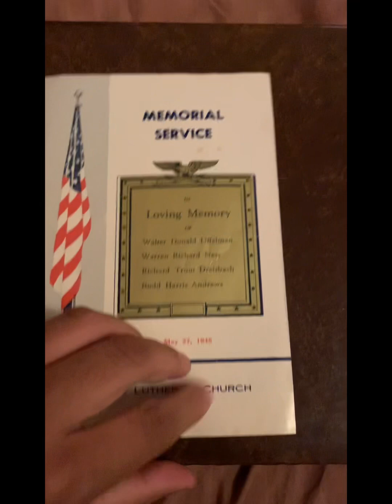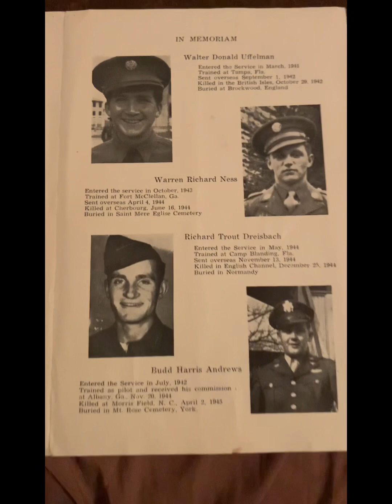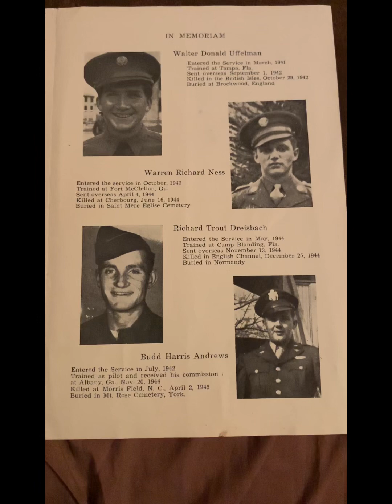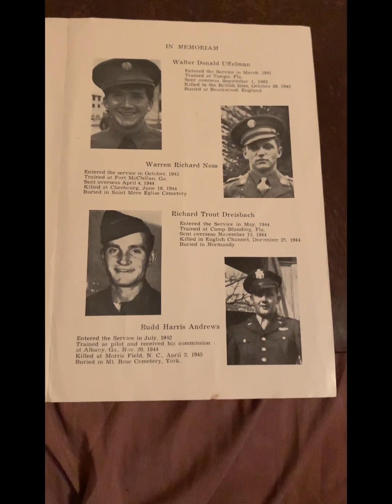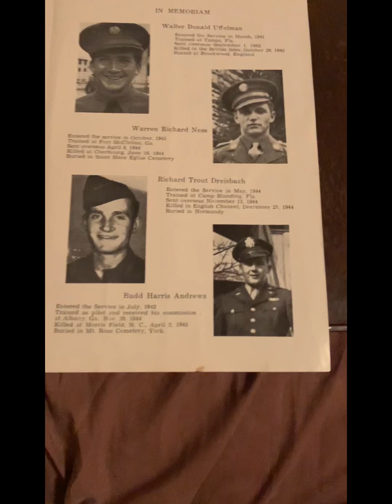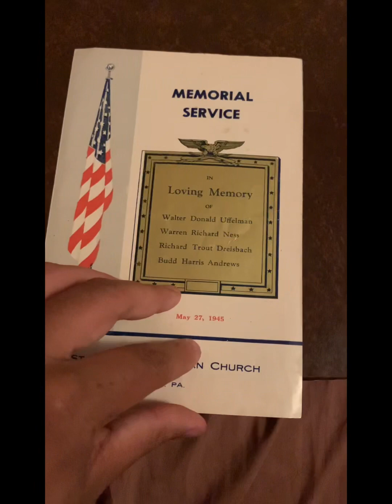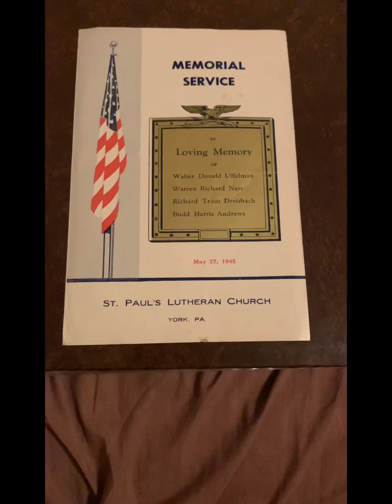WW2 Era Memorial Pamphlet for 4 American Servicemen killed during the war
Hey guys, todays video we’ll be going over an old memorial pamphlet dated May 27th 1945. Here’s a breakdown of the 4 members,

(Walter Donald Uffelman :
Entered Service in March 1941
Trained at Tampa Fla.
Sent overseas September 1st 1942.
Killed on October 29th 1942 when the B-24D Liberator No. 41-23712 he was on, attached to the 330th Bombardment Squadron, crashed in the marsh at Porlock due to low visibility killing 11 of the 12 crew. Buried at Brockwood, England.)

(Warren Richard Ness :
Entered Service in October 1943
Trained at Fort McClellan, GA
Sent overseas April 4, 1944
Fatality wounded at the battle of Cherbourg, June 16, 1944. (Normandy)
Buried in Saint Mere Eglise Cemetery)

(Richard Trout Dreisbach :
Trained at Camp Blanding, Fla.
Sent overseas November 13. 1944
He was onboard the SS Léopoldville which was a passenger liner converted to a troopship. It was loaded with reinforcements for the battle of the Bulge. They were sailing from Southampton to Cherbourg when they were torpedoed and sunk by the U-486 on December 24, 1944. About 750 allied soldiers were killed. He is Buried in Normandy)

(Budd Harris Andrews :
Entered the Service in July, 1942
Tralned as pilot and received his commission at Albany, Ga. Nov. 20, 1944. He was with the 56th CCTS, 119th AAFBU, Morris Field, NC.
He was Killed when his Douglas A-20 Bomber crashed after catching fire over Charlotte NC during a training mission on April 2, 1945. He feared that his plane would crash into houses below him so he stayed aboard and refused the order to bail out, trying to crash the plane on a golf course, He cleared the last house in the Morningside neighborhood and crashed 20 feet short of a fairway. It was his last training flight before he was set to be sent to Okinawa. His wife was pregnant at the time. Buried in Mt. Rose Cemetery, York, PA.)

This militaria is from my collection